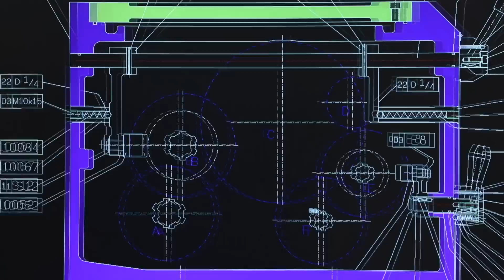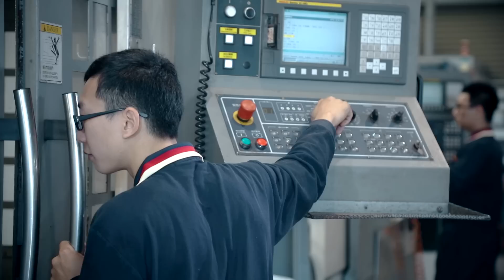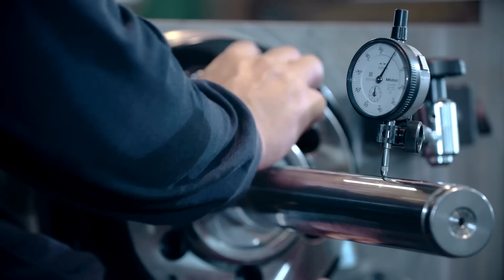Manual Lathe.high speed precision lathes.cnc lathe.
No.5, Lin 1, Shan Kan Li, Yuan Li Town, Miaoli County, Taiwan.
Established in 1994, Shun Chuan Machinery Ind Co.,Ltd. specializes in the design and manufacture of metalworking machinery. Although Shun Chuan is still comparatively young, but derived extensive knowledge from a former reputed company's 25 years of precision manufacturing experience. Therefore, Shun Chuan is often referred to as "a young but experienced manufacturer."
Since establishmend, Shun Chuan has dedicated itself to R&D and innovation based on extensive manufacturing experience. Shun Chuan has won a solid reputation for the dependability of its products.
Shun Chuan machines have been sold to over 60 countries in Europe, America, Africa, the Middle East, and Asia. In addition to our current business, our new customers are gradually increasing providing Shun Chuan with the opportunity to expand our products and services. We will constantly develop new models to provide flexible choices and a competitive edge to our customers all over the world